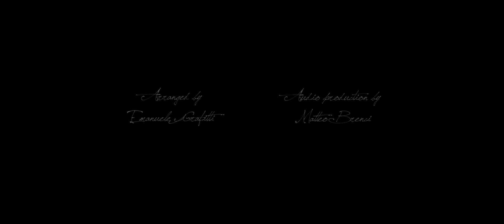40 FINGERS - Mozart Meets Acoustic Guitar - Figaro's Overture (Official Video)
Original music by Wolfgang Amadeus Mozart, arranged by Emanuele Grafitti and
played by 40 Fingers (Matteo Brenci - Emanuele Grafitti - Enrico Maria Milanesi - Andrea Vittori).

A video by Zunami Film Studio @zunamifilmstudio
Audio Production by Matteo Brenci

Special thanks to:
Comune San Dorligo della Valle - Občina Dolina
Centro Culturale Sloveno Fran Venturini
Teatro Comunale France Prešeren - Bagnoli della Rosandra - Boljunec
Diego Fantoma